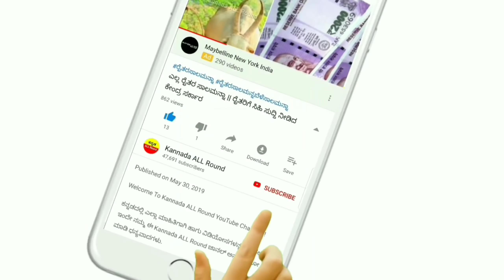ಪ್ರಧಾನಮಂತ್ರಿ ಅವಾಸ್ ಯೋಜನೆ 2019-20 || ಪ್ರತಿಯೊಬ್ಬರಿಗೂ ಮನೆ || ಸ್ವಂತ ಮನೆ ಇಲ್ಲದವರಿಗೆ || ಸಿಹಿಸುದ್ದಿ